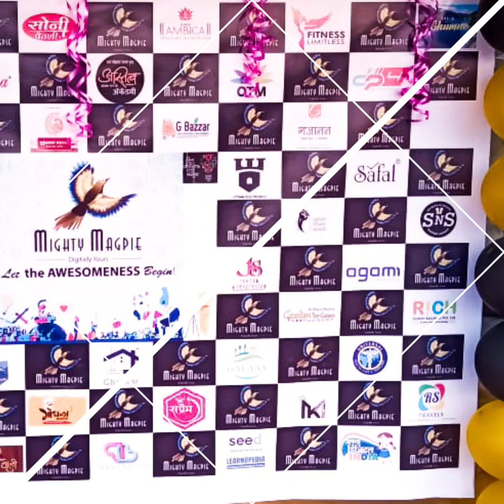Mightymagpie's RNR Party 2019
Mighty Magpie's 2019 Celebration of RNR Party at CP4  Restro Lounge with lots of Fun and Games, it was all possible because of the employees like epitome of professionalism who brings there best work every single day , the biggest hurdles became easy with Right support just like team Mighty Magpie ...and continuous making it ..which need an appreciation thank You team and more to Go...